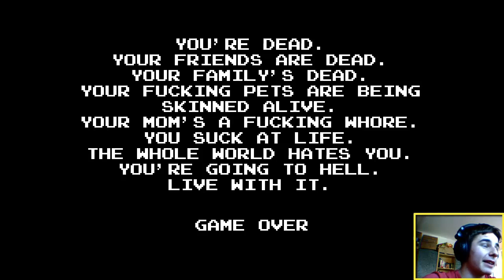Angry Video Game Nerd Adventures Part -2- Rage-vania! | Let's Play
Diese Stage is echt assi!  }:@